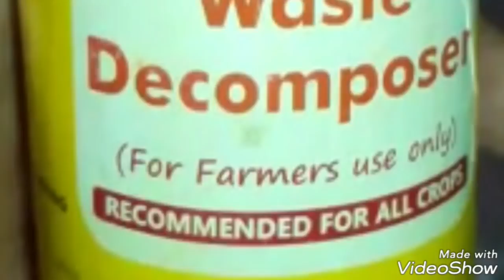देश के हर कोने में वेस्ट डी कंपोजर पहुंचा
देश के हर कोने में वेस्ट डी कंपोजर पहुंचा करीब  5000000 किसानों ने इसको यूज़ किया सभी की जमीन 6 महीने के अंदर पूरी तरह से उपजाऊ हो गई उनकी जमीन में सफेद के चिराग है हर फसल पर इसका उपयोग सफल रहा लागत में बहुत कमी आएगी किसानों की आमदनी 3 गुने से बड़ी राष्ट्रीय जैविक खेती केंद्र का एक सफल उपयोग